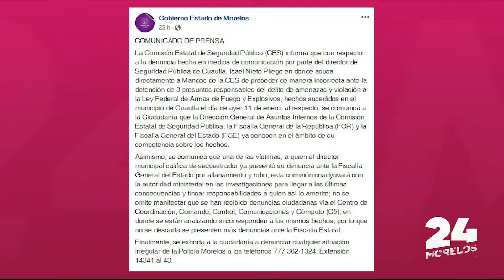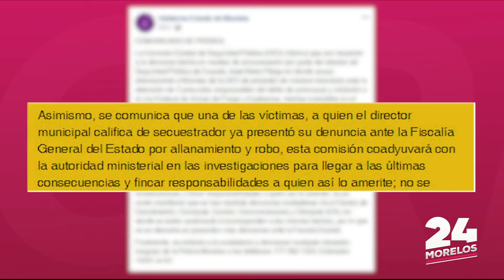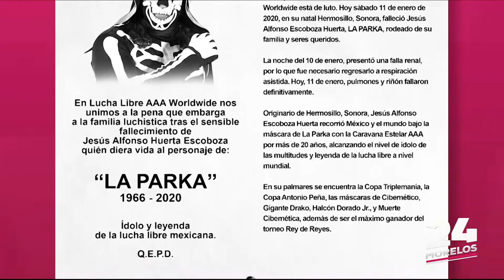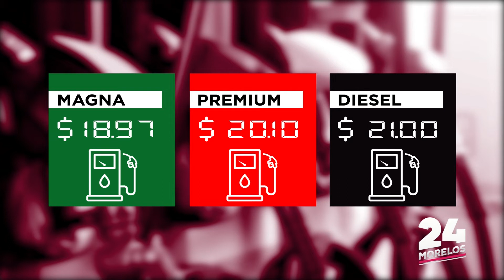24 MORELOS | NOTICIERO 13DE ENERO 2020